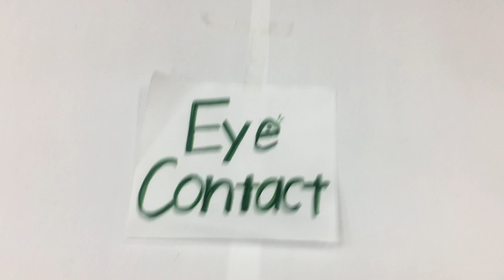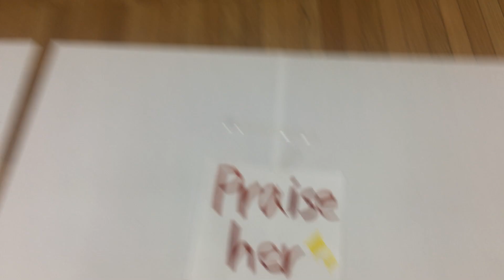News Everyday Kiyosato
We made a video about News Everyday Kiyosato. Today's News Everyday Kiyosato is a special edition.